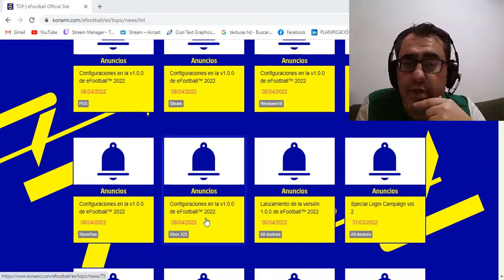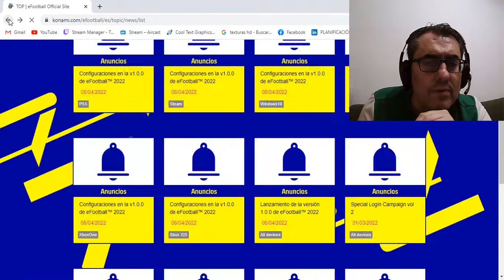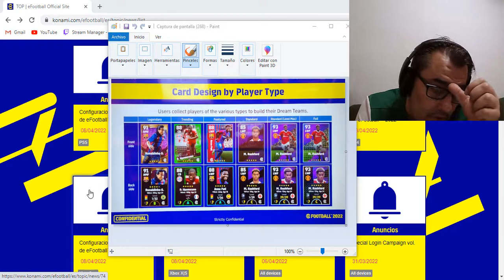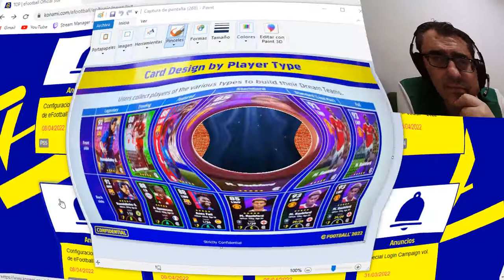EFOOTBALL | SE FILTRAN LAS NUEVAS CARTAS